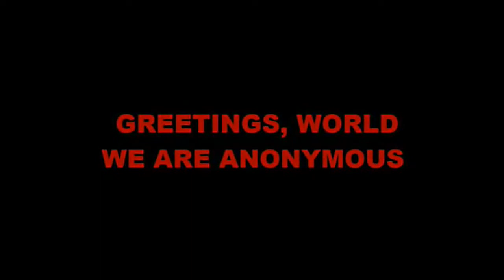Anonymous Presents Project Veritas